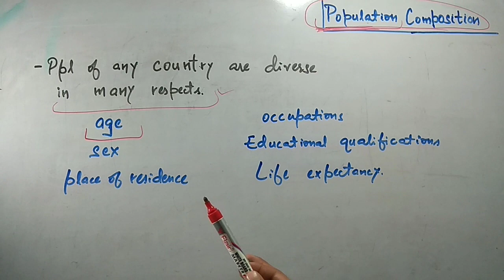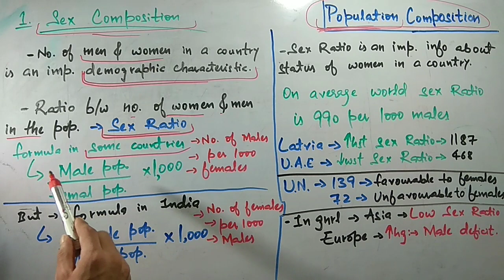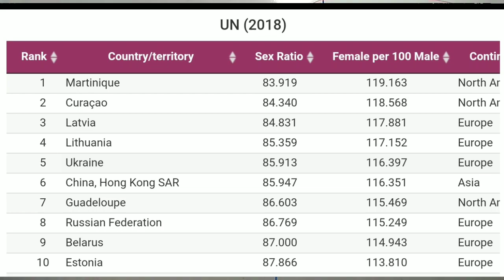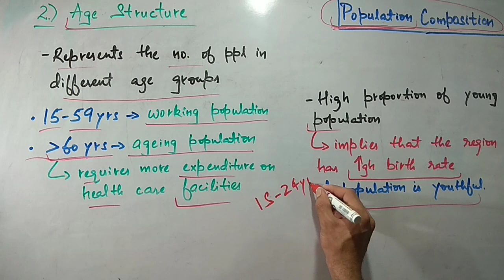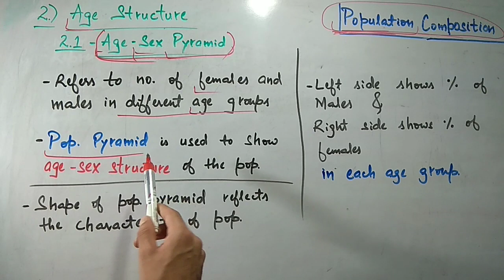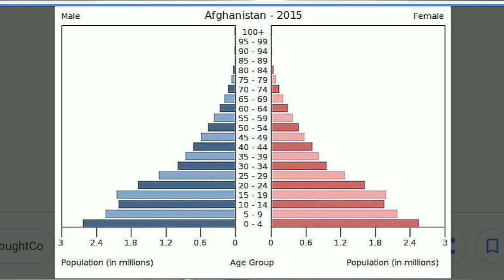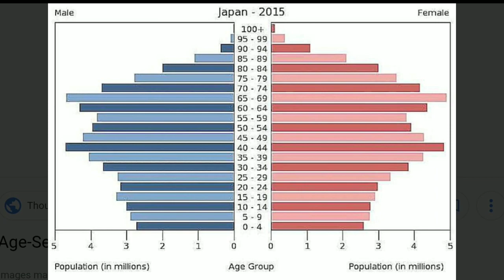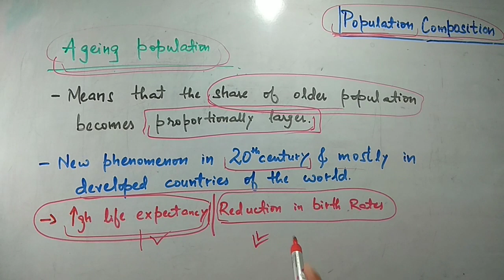12th Geo/ch.03/Population Composition/part 1/by Shahbaz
Hey do revise for best preparation...
This video is part 1 of population composition 12th Geography ch 03...
On Grasp Ncert by Shahbaz...